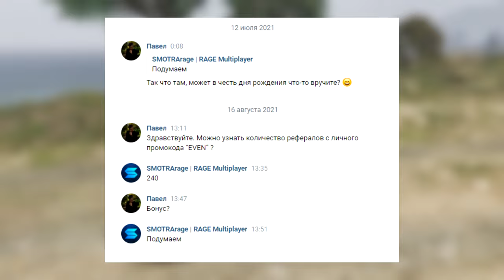КАК ЗАРАБОТАТЬ +- 800К В ДЕНЬ НА SMOTRA RAGE НИЧЕГО НЕ ДЕЛАЯ?!СКОЛЬКО МНЕ ПЛАТЯТ ЗА РЕКЛАМУ ПРОЕКТА?